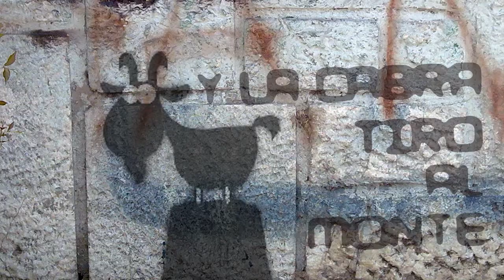y-la-cabra-tiro-al-monte-temporada-01-promo_teleK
Promo para Tele-K, la televisión libre y colectiva que emite desde Vallekas.  http:/tele-k.org/